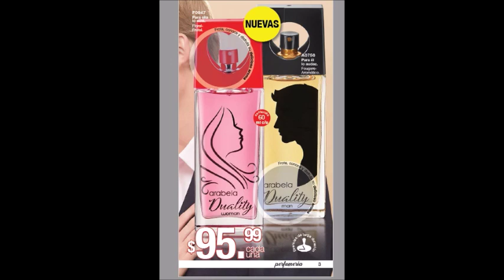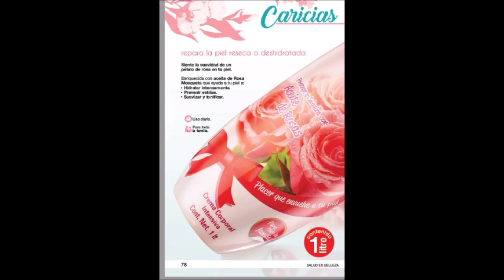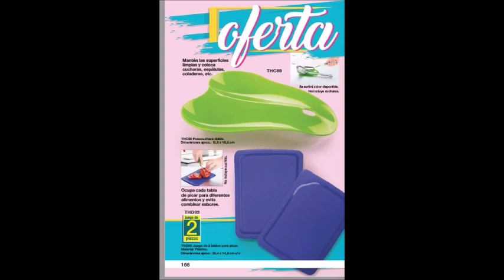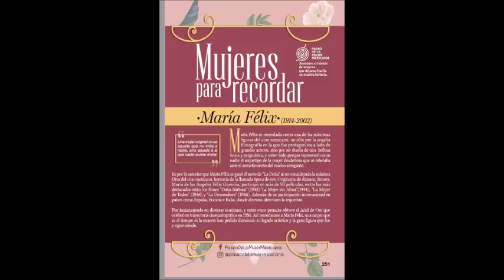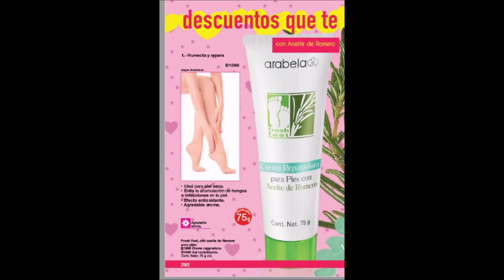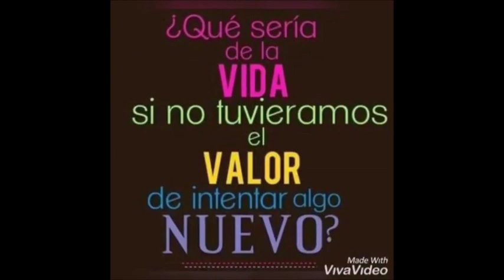PDF ARABELA C3 MÉXICO 2020